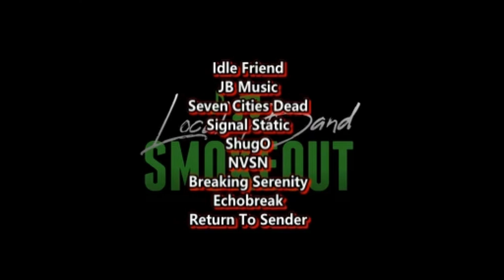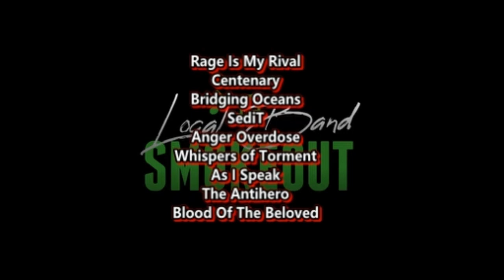FIRST TIME HEARING Logan Halstead - Dark Black Coal ( Reaction / Review )